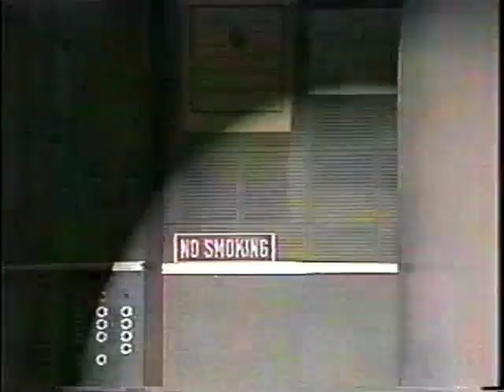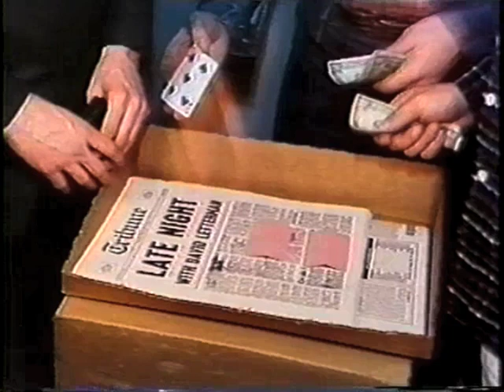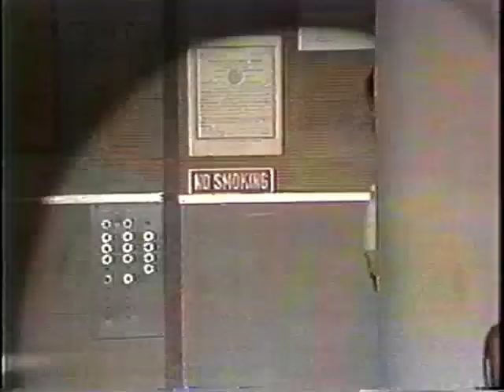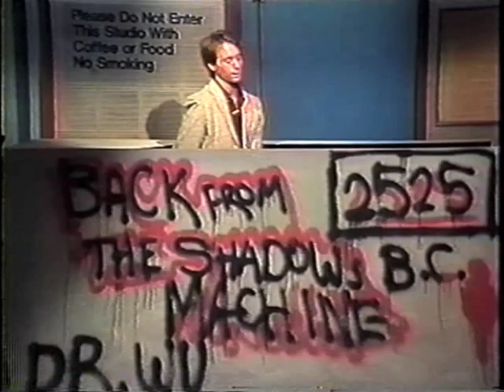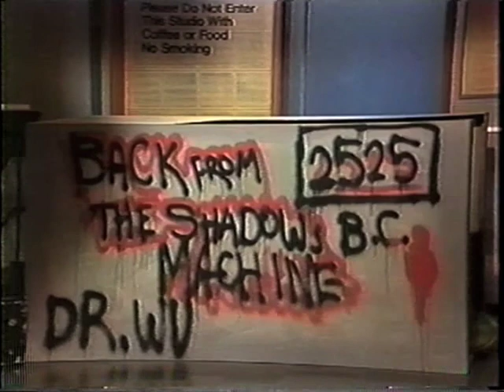Joel Hodgson Collection on Letterman, 1983-84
Thanks to Cheryl B. for her videotapes.